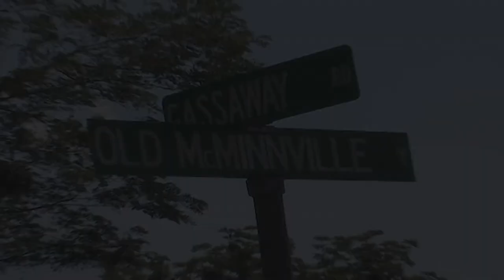Cannon County Chamber Connection - February 2021